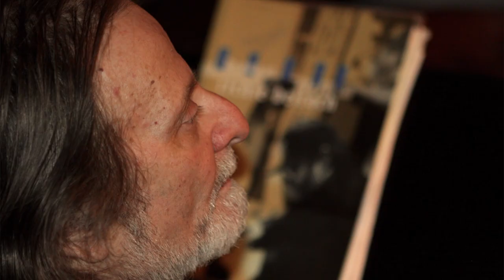Jazz im Kulturzentrum | Patrick Manzecchi • Rectilinear [Album Release]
"Jazz im Kulturzentrum", Konstanz (D), January 15, 2017
(Making of / concert excerpts)

Patrick Manzecchi - drums
Richie Beirach - grand piano
Jens Loh - upright bass

Filmed & edited by Hubl Greiner